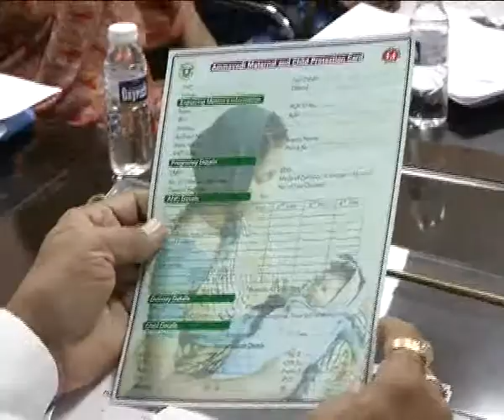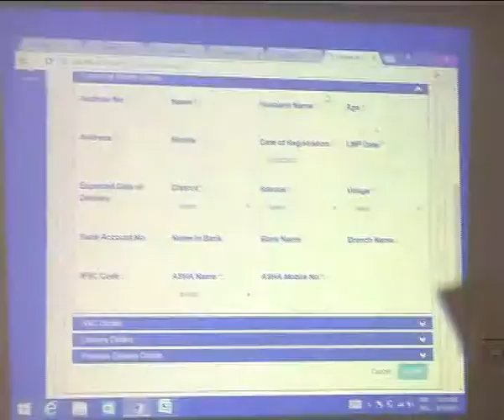Minister Lakshma Reddy Meeting on Health Department at Secretariat